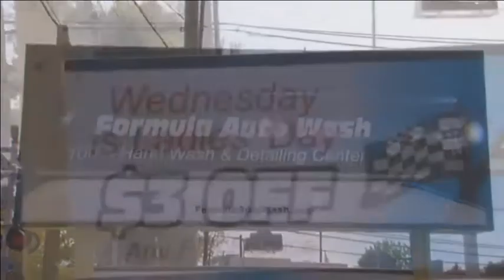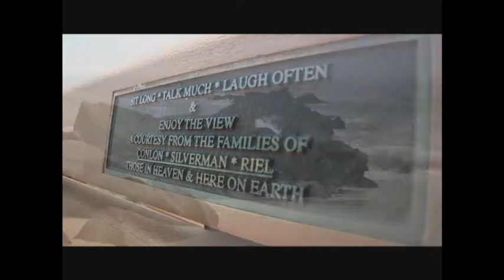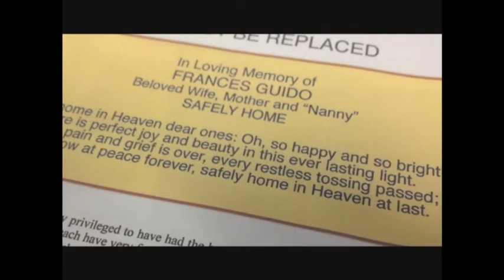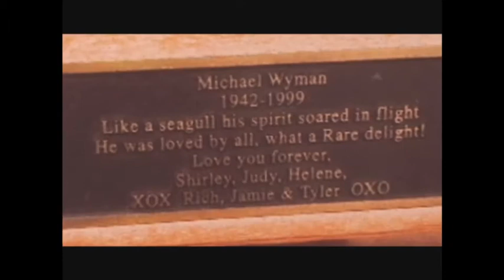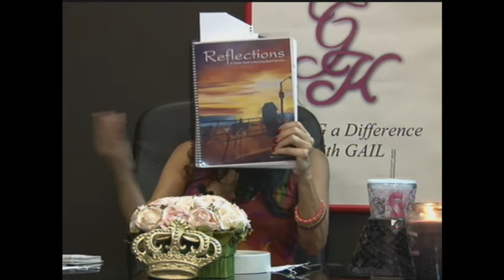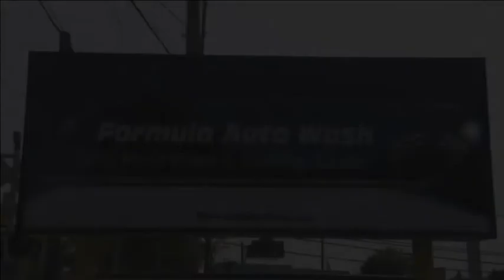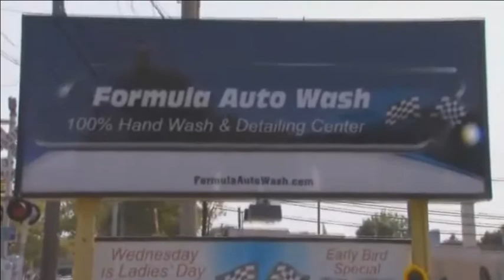Jeff Singer(Bench Mencsh), Mike (Mac) Aharoni & Bill Swi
Recorded on 12/10/2013 Jeff Singer(Bench Mencsh), Mike (Mac) Aharoni & Bill Swiatkowski of Network USA - Captured Live on Ustream